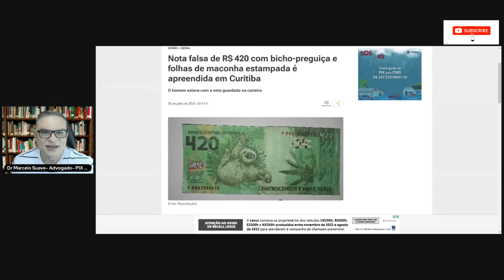BOLSONARO ACABA DE CONFIRMAR GRANDE EVENTO NO RIO DE JANEIRO